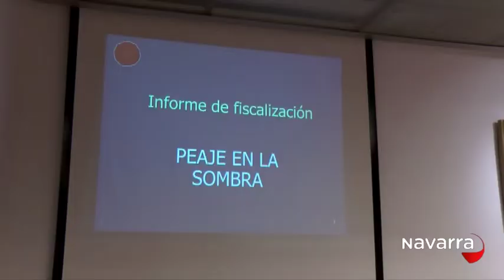Parlamento 6 febrero 2015